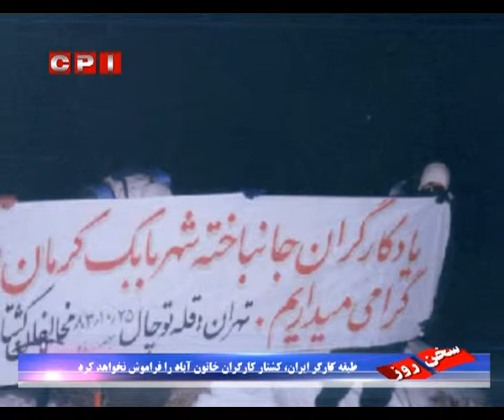سخن روز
طبقه کارگر ایران، کشتار کارگران خاتون آباد را فراموش نخواهد کرد